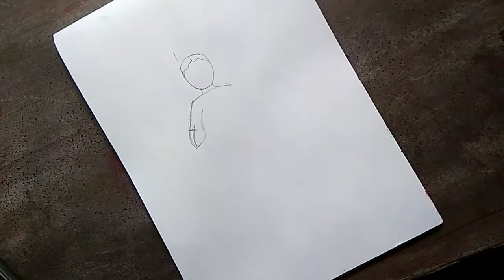How to draw maa laxmi for beginners laxmi puja special/ Laxmi thakur drawing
How to draw maa laxmi for beginners laxmi puja special/ Laxmi thakur drawing / maa Laxmi ki easy line drawing